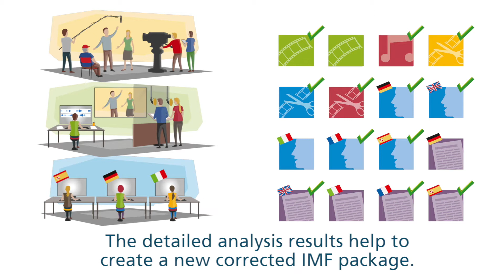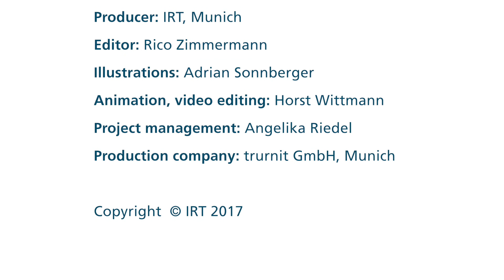IMF Analyser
The Interoperable Master Format (IMF), initiated by the Hollywood film industry, defines a package that includes various files such as video, audio and metadata. Based on the descriptive information, different versions can now be generated e.g. for different languages and subtitle versions or shortened content versions.

The software product IMF Analyser from IRT analyses and validates IMF packages in depth regarding completeness and standard conformance.